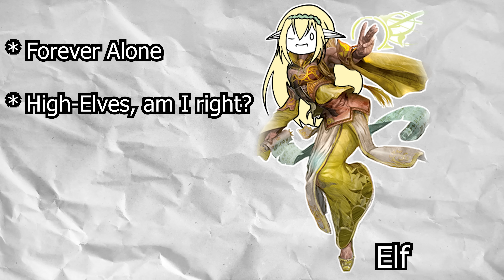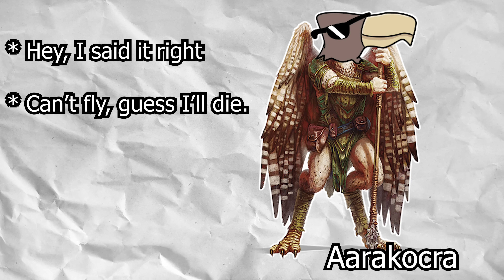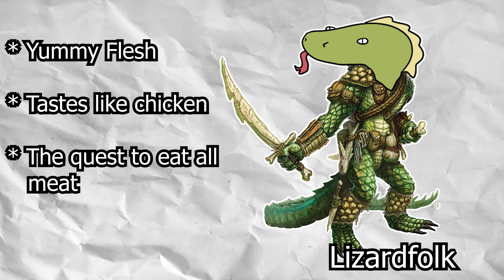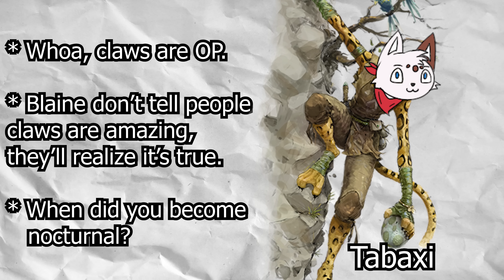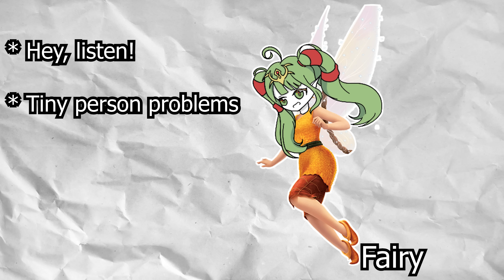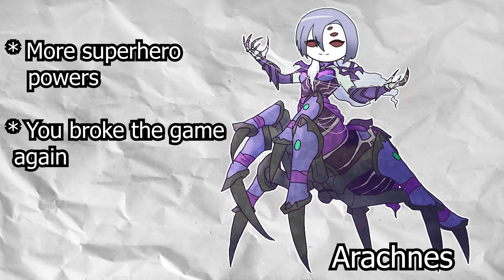What MORE of Your Favorite D&D Races Say About You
⚬ Music Used
Hotel by Toby Fox
Super Mario 64 End Credits